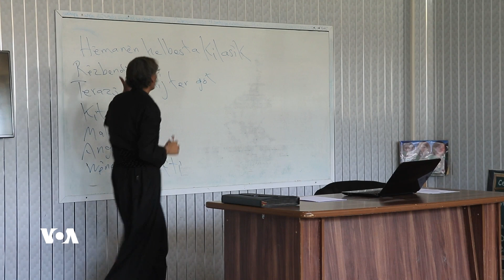Salihê Heydo Bêhtirî 50 Salî Xizmeta Zimanê Kurdî Kiriye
Lêkolîner û zimanzanê naskirî yê Kurdên Sûriyê Salihê Heydo ji aliyê hinekan ve wek pirtûkxaneya gerok tê binavkirin, ji ber ku ew bêtirî 50 salan xemxur û hezkiriyê ziman û edebiyata Kurdî ye.